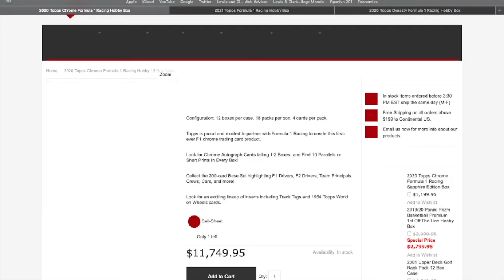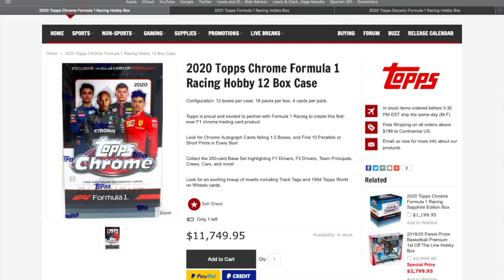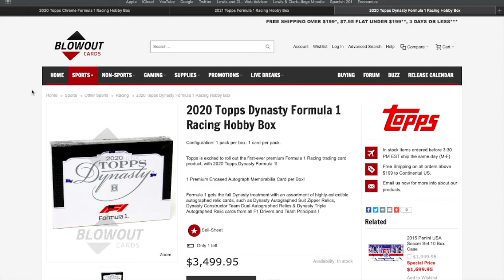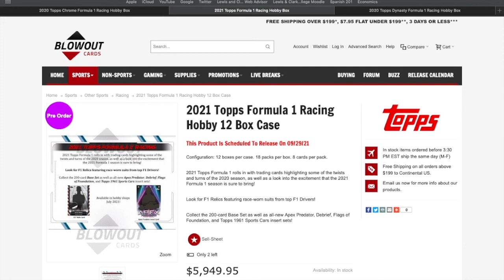F1 Card Paddock Talk! EP 4 Featuring Buff Breaks!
Hey guys hope you all enjoy this special weekly review! Buff was a great guest and I would love to have him on in the future!